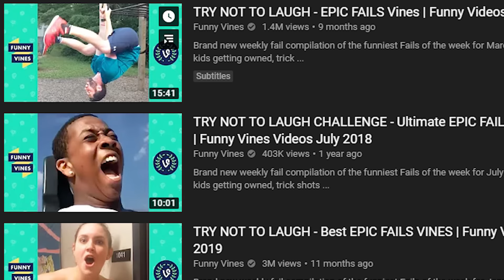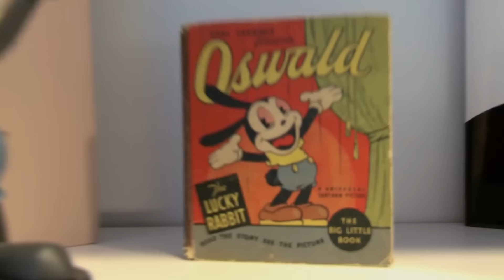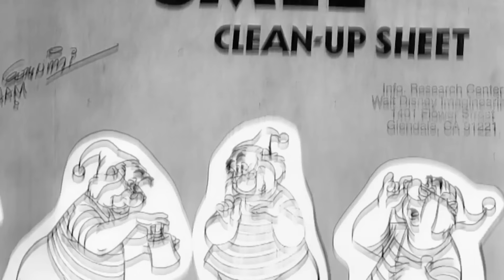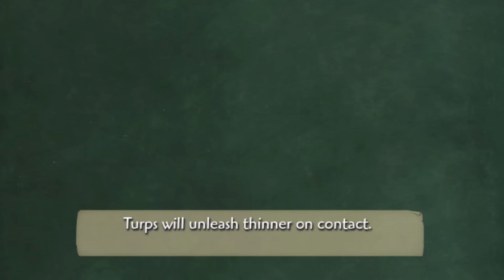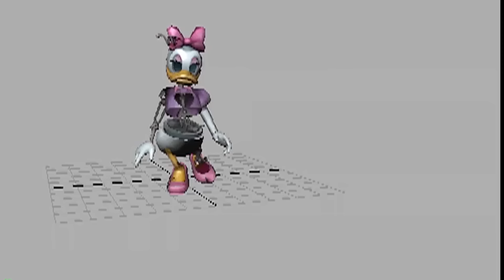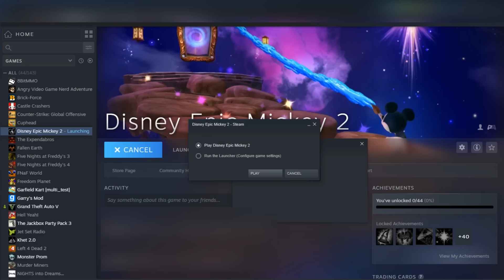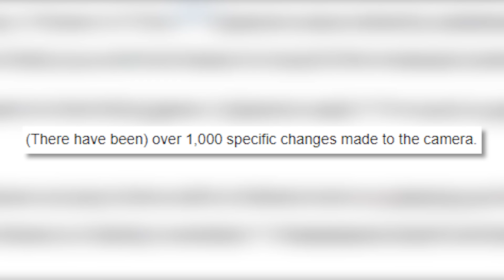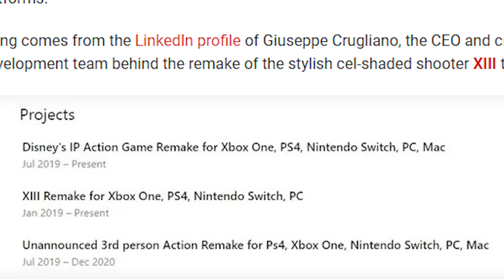Is Epic Mickey REALLY Epic???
Remember Epic Mickey? Was it any good?